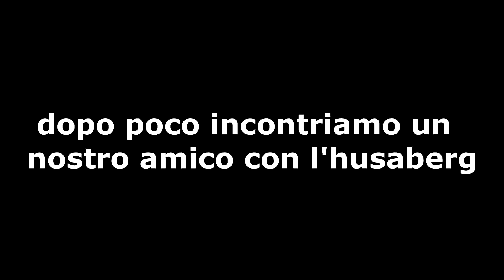summer day-hm 50 & husaberg te 125